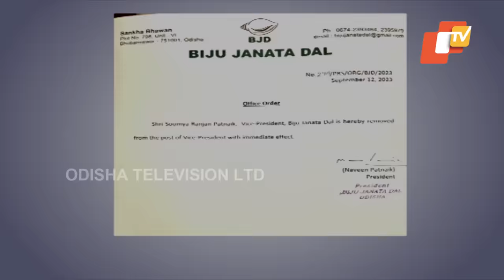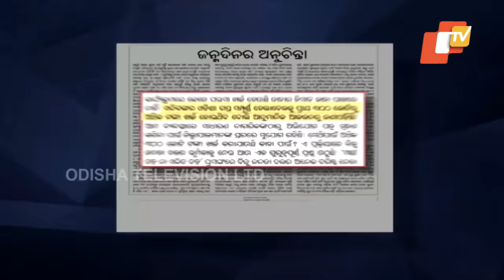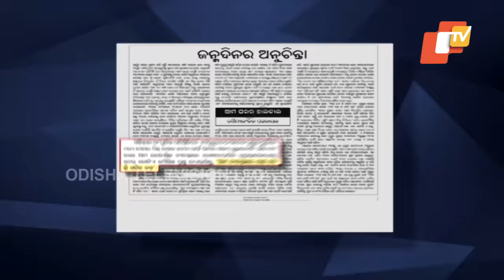Several questions raised over removal of Soumya Ranjan Patnaik from VP post